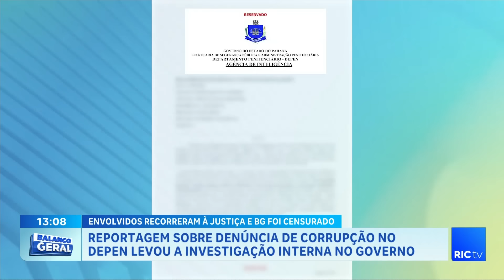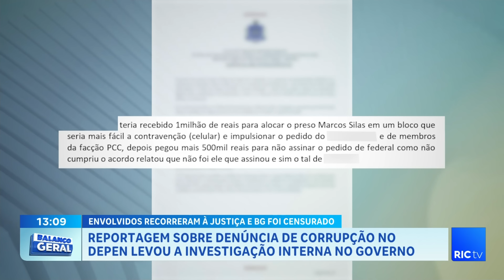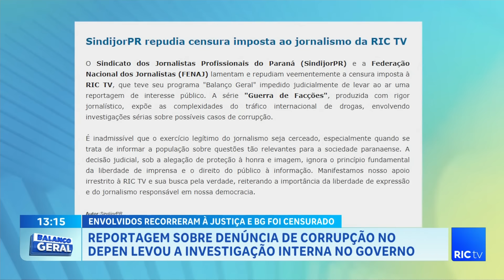Reportagem sobre O Caso Cartel foi censurada após envolvidos recorrerem a justiça